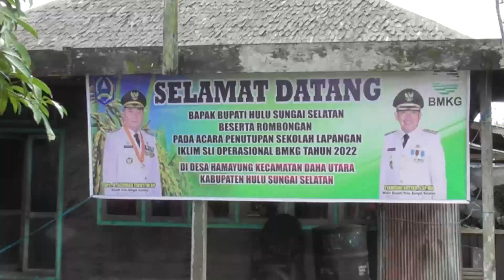HABARHSS - BUPATI HSS TUTUP KEGIATAN SEKOLAH LAPANG IKLIM OPERASIONAL KALSEL TAHUN 2022